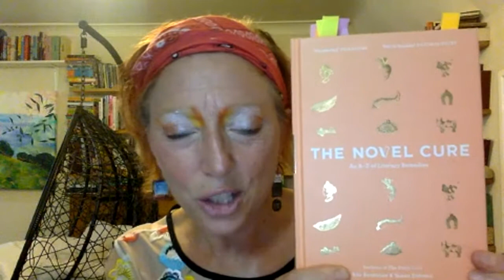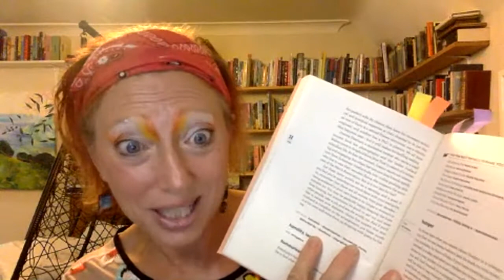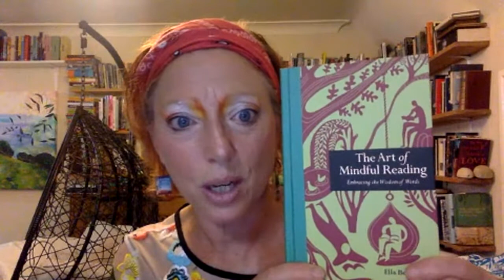Ella Berthoud - Bibliotherapy and the Art of Mindful Reading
Come and join Ella for a fascinating evening event when she will help you to discover what kind of a reader you are, we will talk about how to get more out of reading, how to make the most of your reading time and your books, and what to read next.

Ella Berthoud started reading on a journey from Tehran to London, on the parcel shelf of a Wolsey 1300 when she was five. She spent the next thirteen years reading books in inappropriate places like ski-lifts and trampolines. She studied English Literature at Cambridge University, where she read as many novels as she could at once. She continued on to University of East London where she studied Fine Art, and combined her twin passions of reading and painting by listening to books while creating works of art. She has worked as an artist in residence at Pentonville Prison, Friends School Saffron Walden and Queenswood School.

Ella first started talking about bibliotherapy with Susan Elderkin when they were at Cambridge together. Over the ensuing years they prescribed literature to their friends and family. In 2007 they developed the idea in conjunction with The School of Life into what it is today, a one to one service taking place in person, or over the phone. Ella and Susan began writing about bibliotherapy, and first co-authored The Novel Cure: an A-Z of Literary Remedies, then The Story Cure: How to Keep Kids Happy, Healthy and Wise. Ella has since written a solo book, The Art of Mindful Reading: Embracing the Wisdom of Words.

Ella lives in West Sussex with her husband and three daughters.

This event is part of the Virtual Hurst Festival 2020 – an imaginative online version of Hurst Festival, 12th - 27th September this year, bringing you our usual high standard of over 40 booked events and acts – via our website, linking you to YouTube, that you can stream to your TV and straight into your home!

Hurst Festival is a Registered Charity - No. 1127445